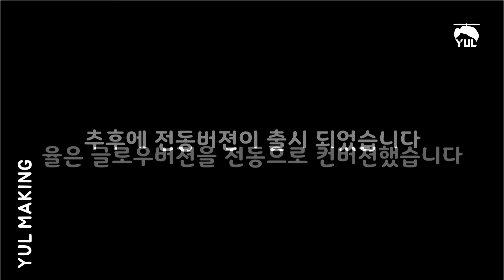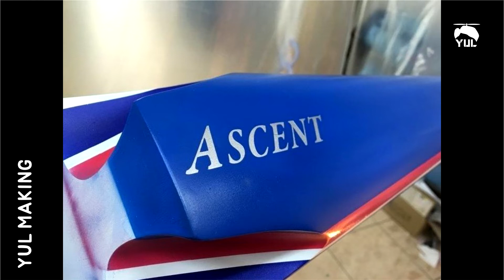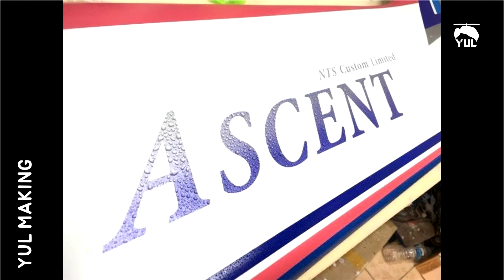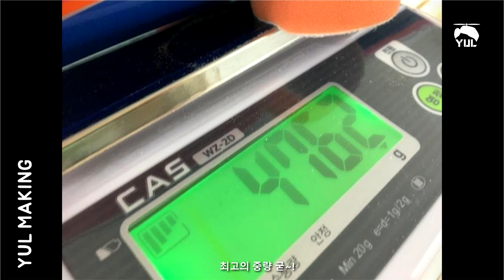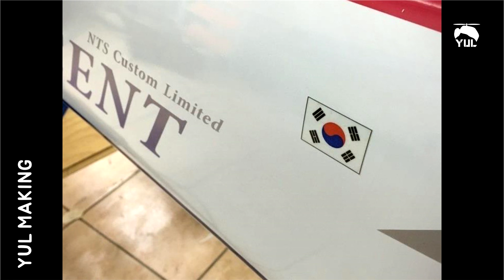F3A 에센트 만들기 EP-2, F3A Ascent Making, Balsa Plane Painting Build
✈F3A 에센트 단엽기 도장과정 (에피소드-2)입니다.